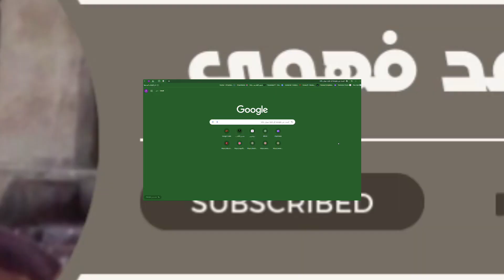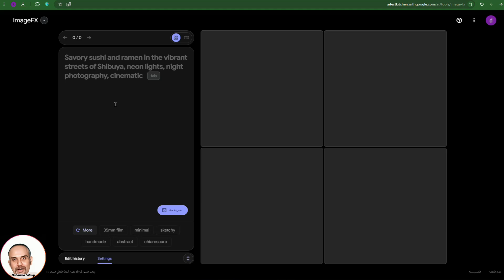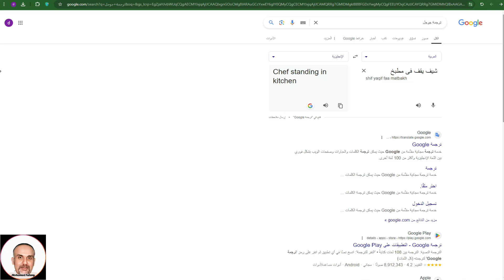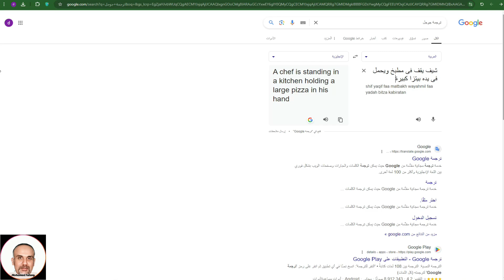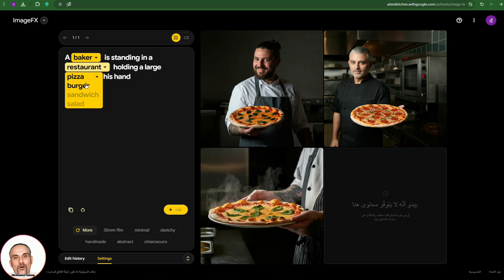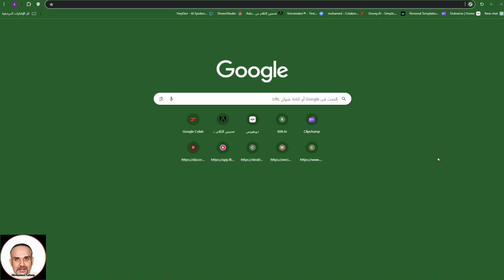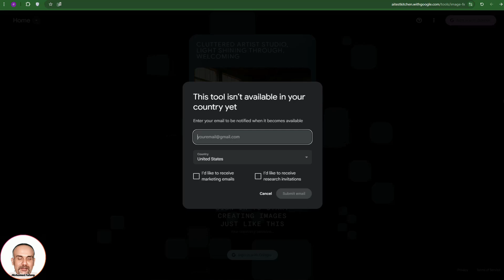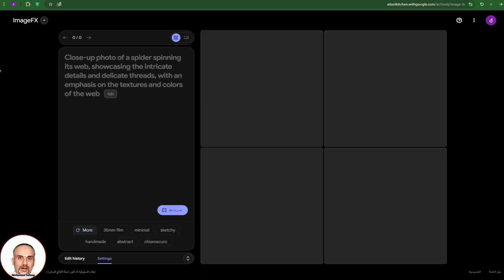اداة سحرية مجانية من جوجل لتوليد صور احترافية بالذكاء الاصطناعي 💥 تحويل النص إلى صورة | ImageFX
اداة سحرية من جوجل لتوليد صور احترافية بالذكاء الاصطناعي مجانا 💥 تحويل النص إلى صورة واقعية مجانا بالذكاء الاصطناعي | ImageFX
"هل تبحث عن طريقة سريعة وسهلة لإنشاء صور فريدة ومذهلة؟  اكتشف أداة ImageFX من جوجل، وهي أداة مجانية بالكامل تعتمد على الذكاء الاصطناعي لتحويل أفكارك إلى واقع ملموس. سواء كنت تريد تصميم لبوستر، أو صورة لغلاف كتاب، أو مجرد صورة فنية مجردة، فإن ImageFX ستساعدك على تحقيق ذلك بسهولة. شاهد في هذا الفيديو كيف يمكنك إنشاء صور واقعية بتفاصيل مذهلة بدءًا من بضع كلمات. لا تفوت هذه الفرصة واكتشف عالمًا جديدًا من الإبداع!"
"حتى لو كنت مبتدئًا في مجال التصميم، يمكنك إنشاء صور مذهلة بفضل واجهة ImageFX البسيطة والسهلة الاستخدام. اكتشف كيف تحول النص إلى صورة في ثوانٍ معدودة. لا تحتاج إلى أي برامج معقدة أو خبرة سابقة!"